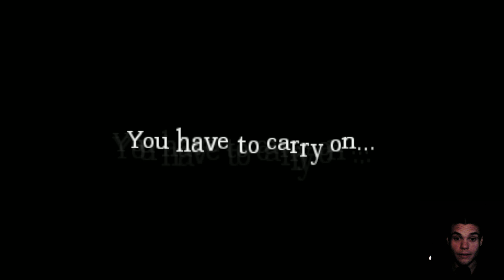Amnesia: Key to Freedom! - 2 - Hillitön köysi!